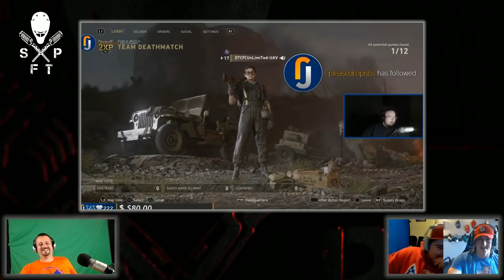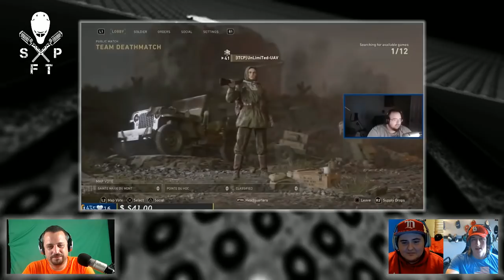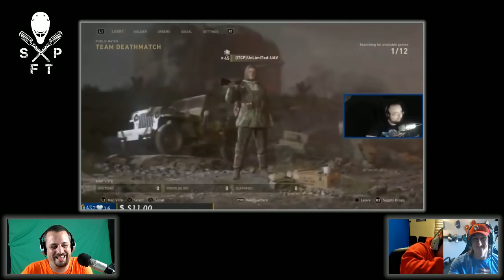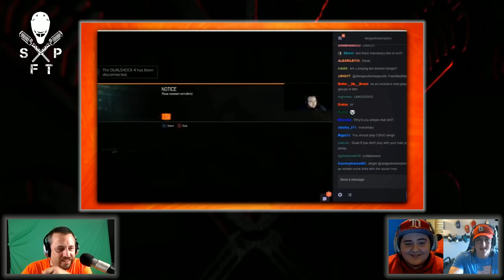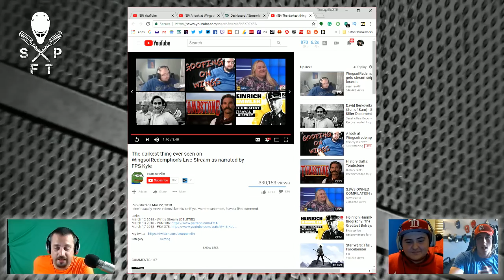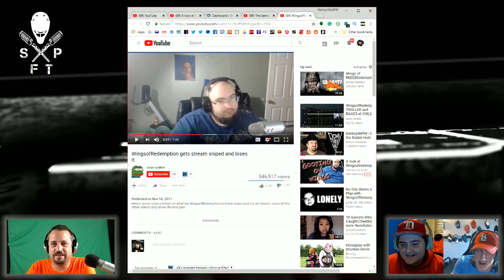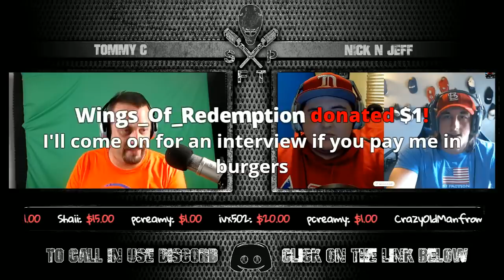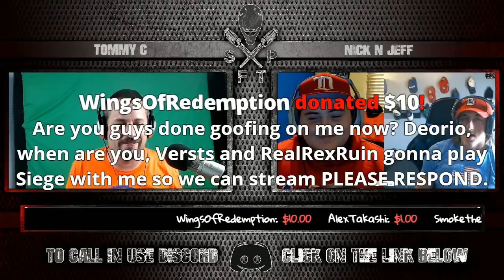A look at Wingsofredemption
CONTRIBUTORS

Kingslayer turn King on Amazon

OUTRO MUSIC
theme E.O.H/Evolution of hip hop
By Real-talk x Ray-lej3nd